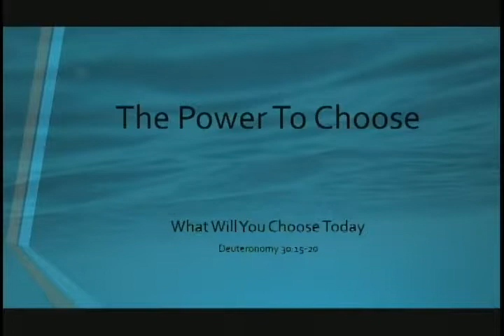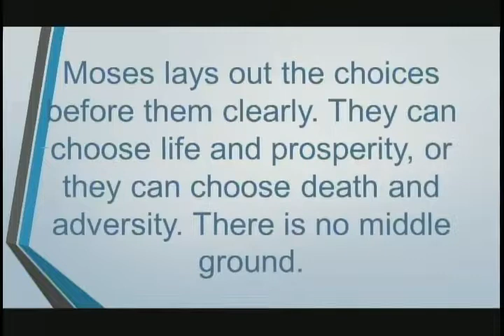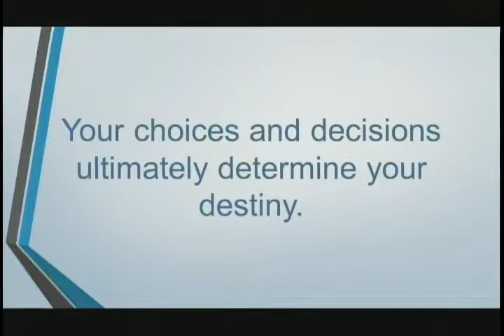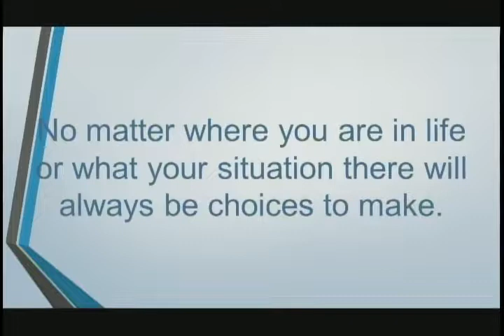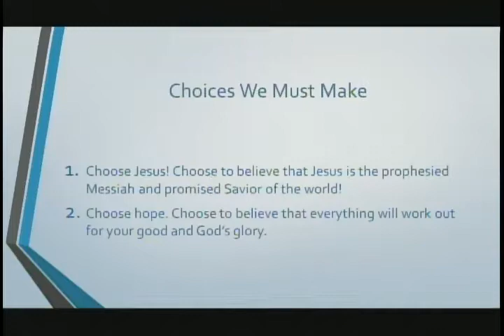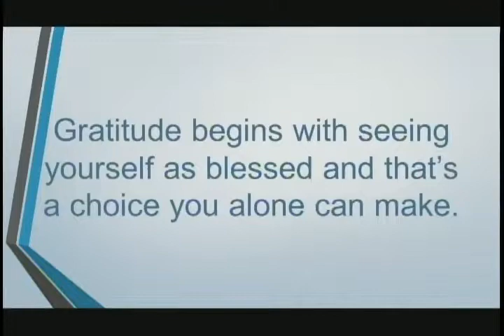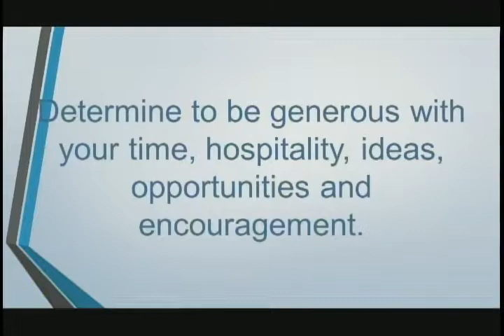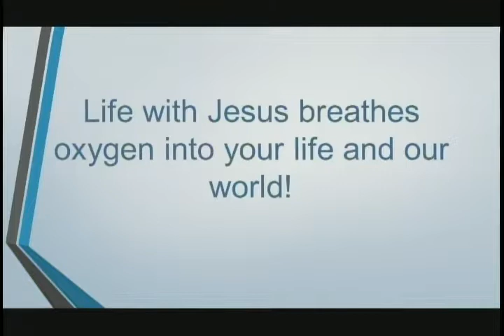Rodgers Baptist Church Wednesday Evening Service March 25, 2020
The message this evening by Senior Pastor Ron Thomas is entitled "The Power to Choose"